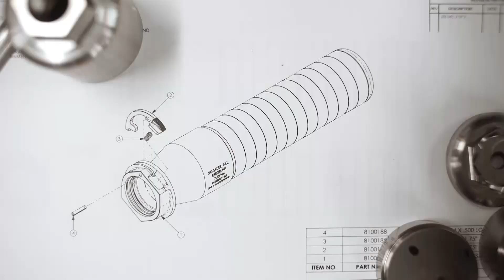Sig Sauer Silencers for a Range of Firearms: Guns & Gear|S7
From Guns & Gear® Season 7: Sig Sauer's John Hollister shows off their complete line of silencers - from .22 LR to 338 Lapua Magnum!

Guns & Gear is back for a seventh season to showcase the newest and most interesting firearms and products in the industry. Offering a gun shop in your living room, you'll get in-studio interviews, field and range demonstrations, shooting tips and more.

Guns & Gear airs on Pursuit Channel from June to December, and Sportsman Channel from January to June. Check your local listings for additional channel information. Watch show segments, learn more about the products, and get the latest news